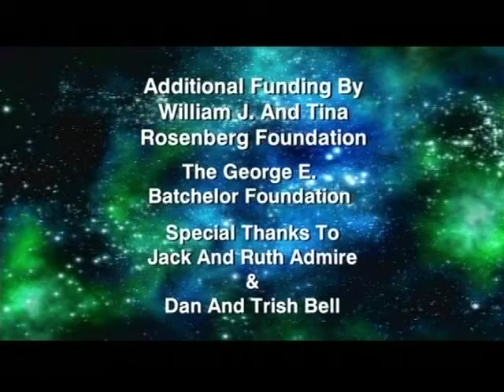Jack Horkheimer Star Gazer 1 Minute Jan. 31- Feb. 6, 2011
"The Orion Family"